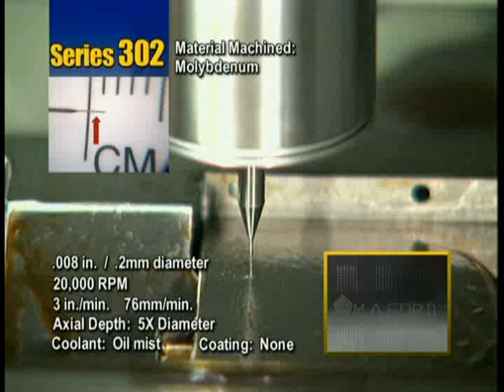General Purpose Solid Carbide Micro Twister Drills by M.A. Ford